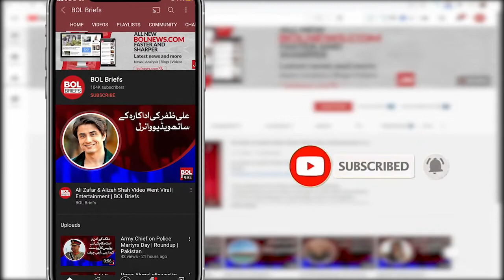A commission should be set up regarding China cutting, Hafiz Naeem-ur-Rehman | BOL Briefs